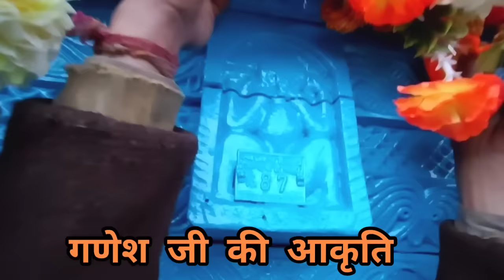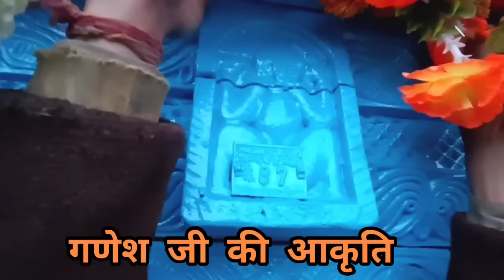हिमालय क्षेत्र का एक और खूबसूरत गाँव- रातिर#uttrakhandculture